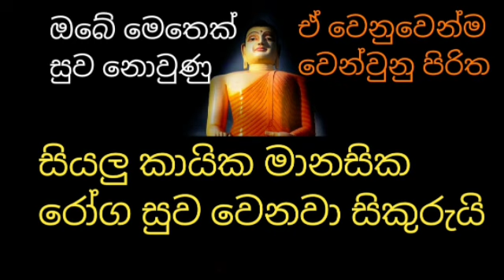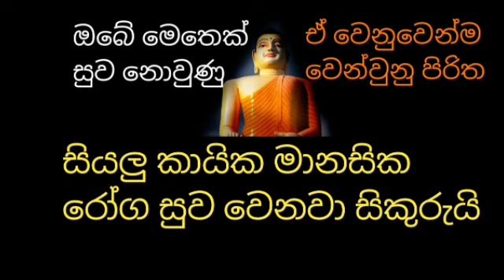සියලු පෙනෙන නොපෙනෙන කායික මානසික රෝග පීඩාවන් සැනින් සුව වෙනවා නොඅනුමානය | udasana seth piritha